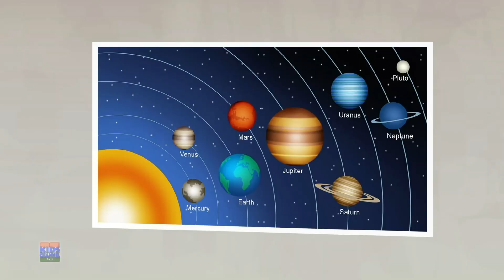Ondru Yaavarkum Thalai Ondru, தமிழ் நர்சரி ரைம், Tamil Rhymes Collection by Kids Channel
ஏய் குழந்தைகளே! அற்புதமான உலகத்திற்கு வரவேற்கிறோம் Kids Channel Tamil - தமிழ் ரைம்ஸ் மேலே உள்ள இந்த வீடியோவில் குழந்தைகள் உங்களுக்கு மிகவும் பிடித்தமான நர்சரி ரைம்கள் மற்றும் குழந்தைகளின் பாடல்களைக் காணலாம்.

Kids Channel Tamil - குழந்தை ரைம்ஸ்  always brings you an amazing set of nursery rhymes and Hindi cartoon songs for all the kids, which helps you to learn your preschool lessons with fun.

 Kids Channel Tamil - குழந்தைகள் பாடல்கள். எல்லாக் குழந்தைகளுக்குமான நர்சரி ரைம்கள் மற்றும் ஹிந்தி கார்ட்டூன் பாடல்களின் அற்புதமான தொகுப்பை எப்போதும் உங்களுக்குக் கொண்டுவருகிறது, இது உங்கள் பாலர் பாடங்களை வேடிக்கையாகக் கற்றுக்கொள்ள உதவுகிறது.